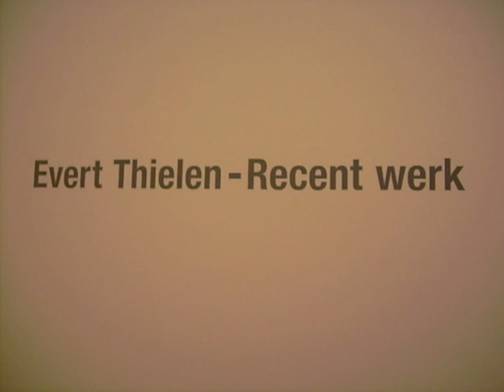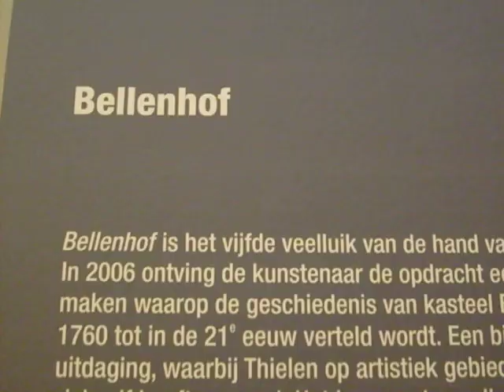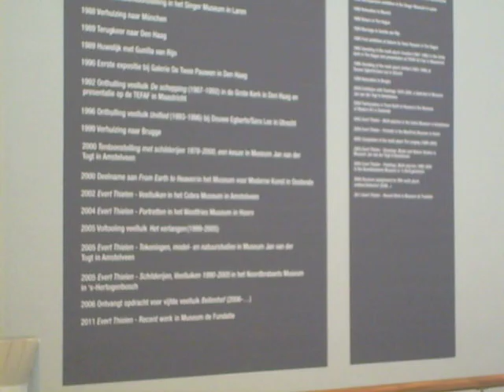Zwolle, De Fundatie - Evert Thielen, Recent Werk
Zwolle. In museum De Fundatie is van 22 mei t/m 18 september 2011 werk te zien van de schilder Evert Thielen (Venlo 1954). Thielen woont en werkt in Brugge en toont in de Fundatie zijn recente werk. Thielen is geïnspireerd door oude meesters en in het bijzonder door het werk van Jan van Eyck. Thielen's werk is gedetaileerder dan een foto kan vastleggen. Deze fenominale kunstenaar is ook en vooral bekend geworden door zijn monumentale veelluiken. Op de tentoonstelling "Recent Werk" is het veelluik Bellenhof te zien en nog ruim zestig anderen werken. Voor de liefhebber en geïnteresseerde zeer de moeite van het bezoeken waard.